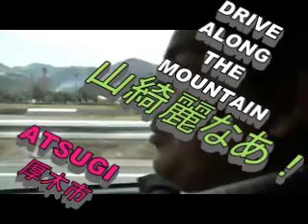D2_ＦＵＮドライブＪＡＰＡＮで.mp4